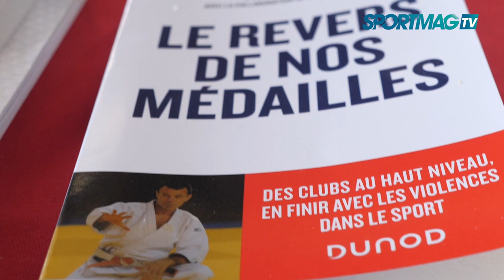Patrick ROUX - 4ème rencontre MRP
Ancien entraineur national de Judo en France, en Ecosse et en Russie, Patrick Roux est une spécialiste de la formation. L’auteur de « Les revers de nos médailles » est intervenu devant des coachs, anciens sportifs et médecins du sport au sujet de la spécialisation sportive précoce, dans le cadre des 4e Rencontres de la Maison Régionale de la Performance Île-de-France. Selon lui, le développement d’un jeune athlète en un sportif performant à très haut niveau ne passe pas que par une détection précoce.